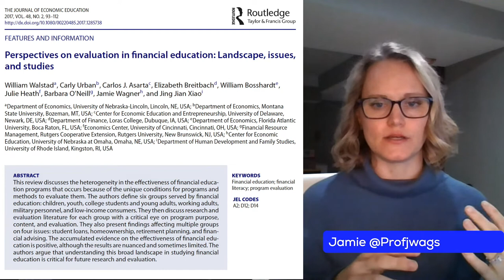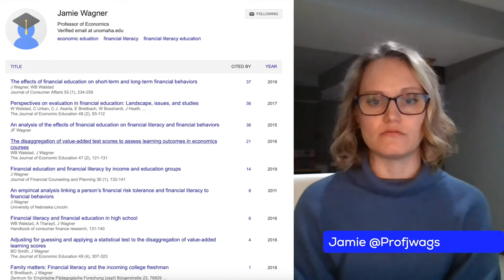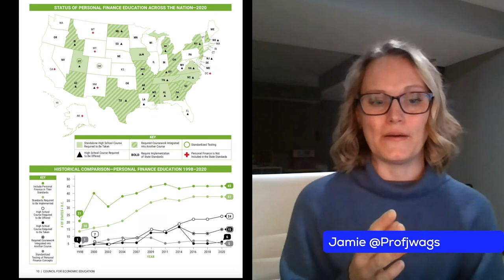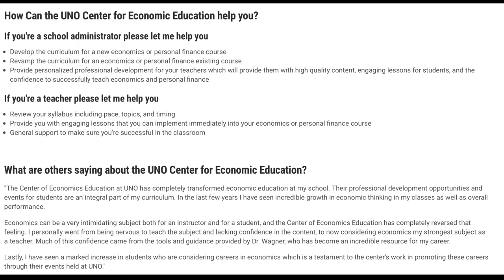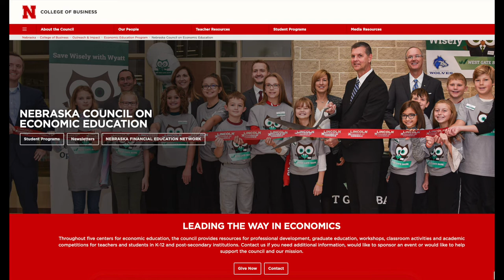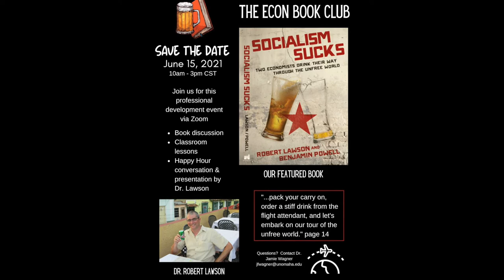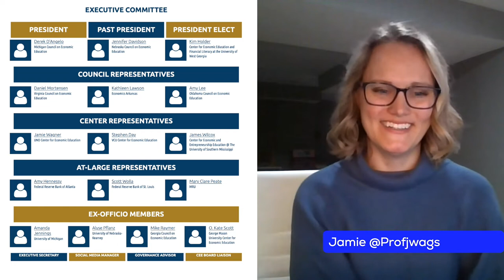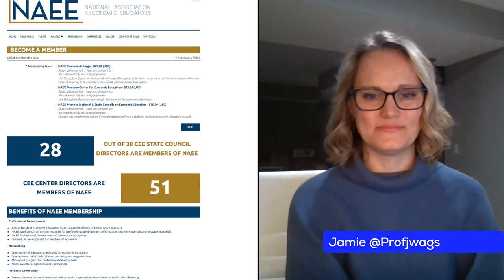Univeristy of Nebraska Omaha Dr. Jamie Wagner on Academic Productivity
Recommended Videos
Jobs for economics

The Effects of Financial Education on Short‐Term and Long‐Term Financial Behaviors

Bio
Dr. Jamie Wagner received her Ph.D. in Economics from the University of Nebraska–Lincoln and is a faculty member in the Economics Department at the University of Nebraska at Omaha. She also directs the Center for Economic Education working with pre-service and K-12 teachers in the Omaha area. Dr. Wagner's research interests include economic education, economic pedagogy, and financial literacy. She is a dynamic speaker who demonstrates economics concepts through interactive activities including simulations, discussions, and games.

Selected Publications

Wagner, Jamie, Walstad, William. 2019. The Effects of Financial Education on Short-term and Long-term Financial Behaviors, Journal of Consumer Affairs, 53, 1, 234-259.

Wagner, Jamie. 2019. Financial Education and Financial Literacy by Income and Education Groups, Journal of Financial Counseling and Planning, 30, 1.

Smith, Ben, Wagner, Jamie. 2018. Adjusting for Guessing and Applying a Statistical Test to the Disaggregation of Value-Added Learning Scores, Journal of Economic Education, 49, 4, 307-323.

Walstad, William, Wagner, Jamie. 2016. The Disaggregation of Value-added Test Scores to Assess Learning Outcomes in Economics Courses, Journal of Economic Education, 47, 2, 1-11.